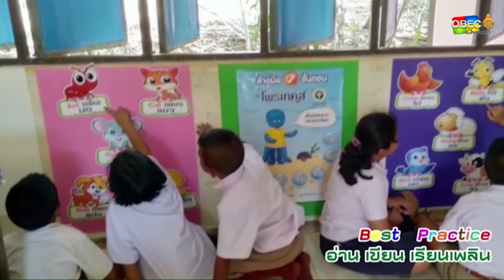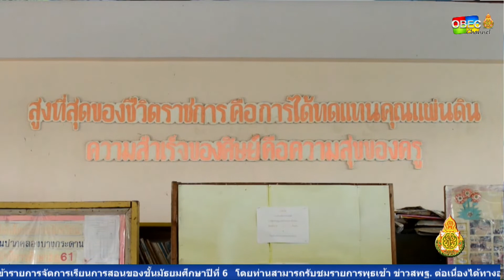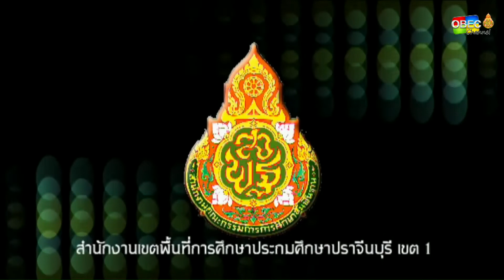รายการพุธเช้า ข่าวโรงเรียน ครั้งที่ 20/2563 [Part 3/3] (วันที่ 27 พฤษาคม 2563)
▶ Best Practice “อ่าน เขียน เรียนเพลิน” โรงเรียนบ้านทุ่งนุ้ย จังหวัดกระบี่ / สพป.กระบี่

▶ ครูดี ศรี สพฐ. : คุณครู สุกิจ  ด่านยุทธศิลป์ โรงเรียนบ้านปากคลองบางกระดาน  จังหวัดปราจีนบุรี ตอน ทดแทนคุณแผ่นดิน / สพป.ปราจีนบุรี เขต 1